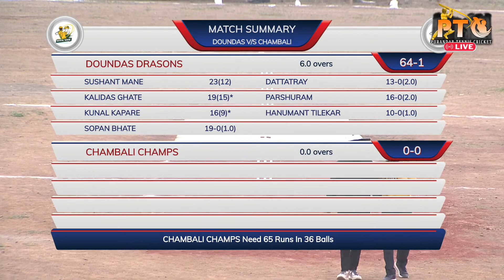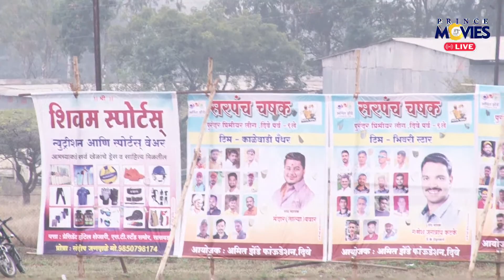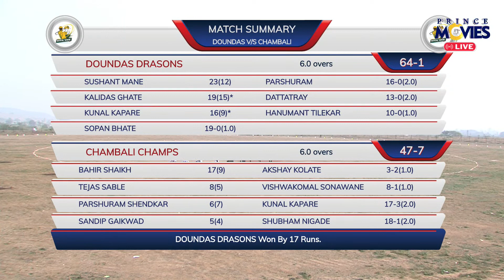||CHAMBALI CHAMPS v/s DOUNDAJ DRAGONS || SARPANCH CHASHAK DIVE|| PURANRDHAR PREMIER LEAGUE 2021||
PTC|| PURANDAR TENNIS CRICKET